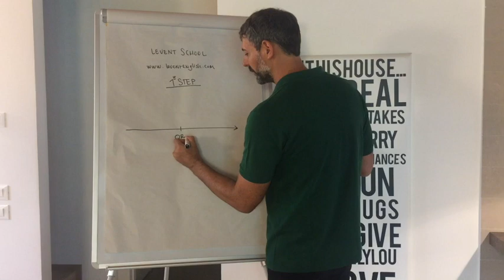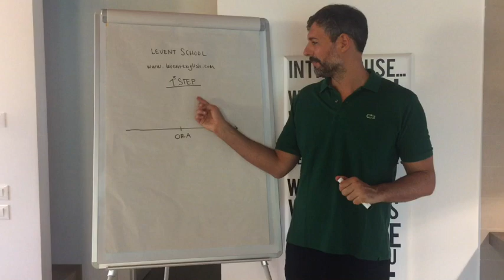Corso Completo di Inglese per Principianti A1: 1 STEP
In questa mini lezione Alex ci spiega gli argomenti che tratteremo nel 1 STEP (Metodo 5 STEPS ®)